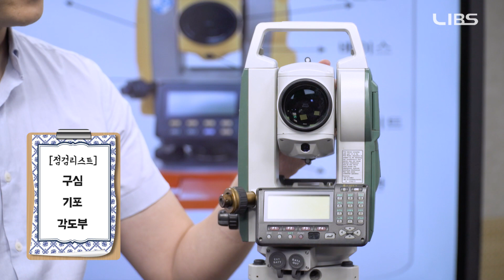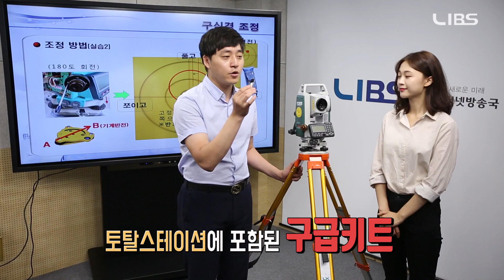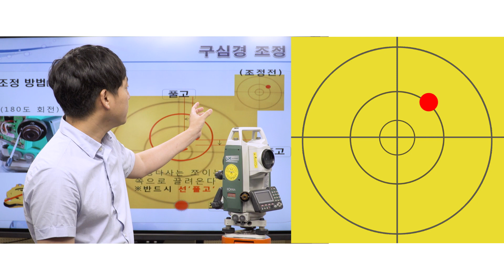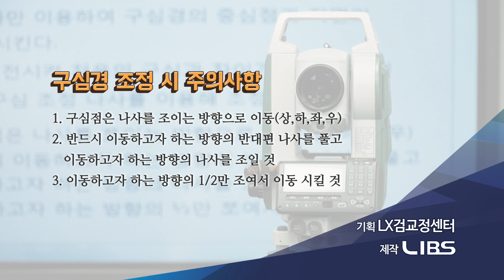[LX검교정센터] 측량장비(토탈스테이션) 점검 매뉴얼 _1강 [ENG/SPA/RUS SUB]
LIBS 국토인터넷방송국과
LX 한국국토정보공사 지적사업실 검교정센터가 함께 만든
측량장비 점검 매뉴얼 제 1강!

전문 측량장비인  토탈스테이션의 정기 점검 요령 중
구심 조정에 대해 이야기 나눠 보겠습니다.